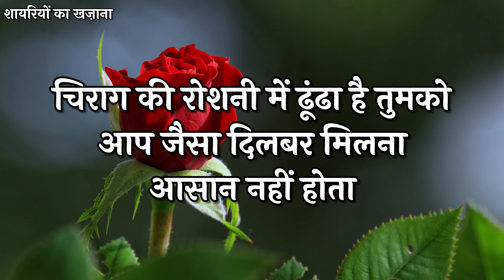Har Pal Tumse Hi Pyar Kiya Hai | Love Shayari In Hindi | Romantic Shayari | Hindi Shayari Video